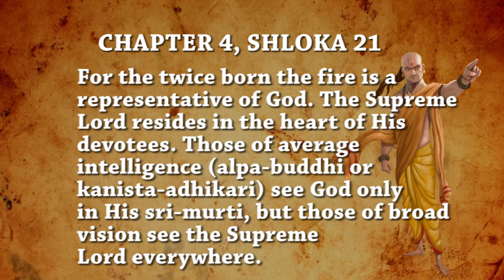Chanakya Neeti chapter-4 shloka-21 | Top News Networks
Chanakya was an Indian teacher, philosopher, economist, jurist and royal advisor. He is traditionally identified as Kauṭilya or Vishnugupta, who authored the ancient Indian political treatise, the Arthashastra. This is 21st shloka of chapter 4.

CREDITS